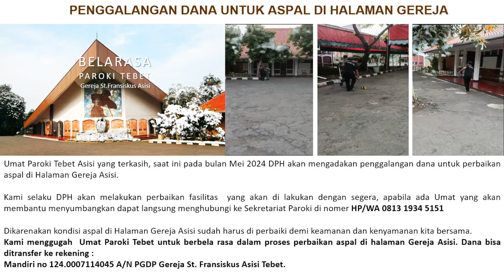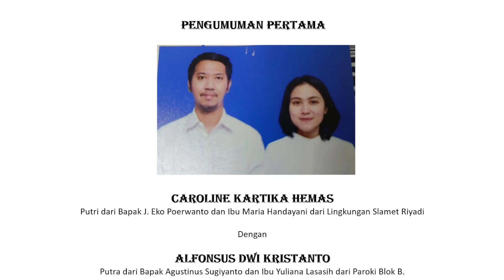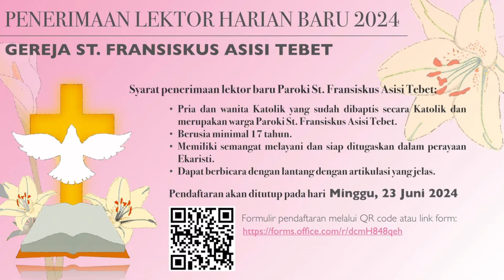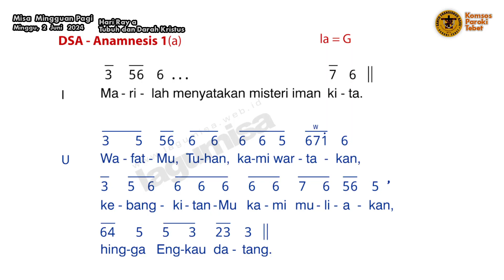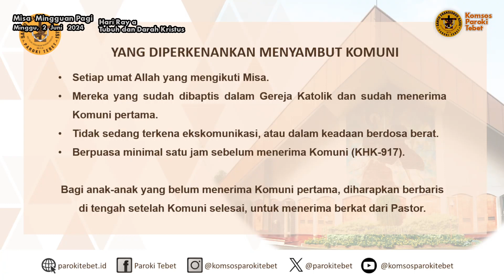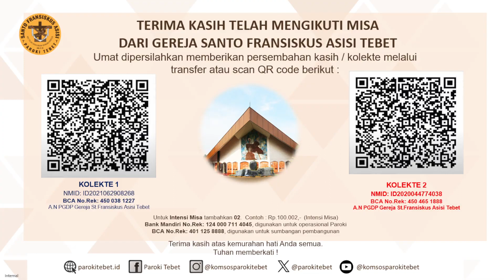KOMUNI PERTAMA KAKAK ELIZABETH TERESA SIMATUPANG MISA MINGGUAN PAGI HARI RAYA TUBUH & DARAH KRISTUS